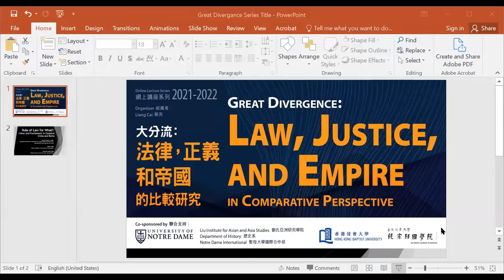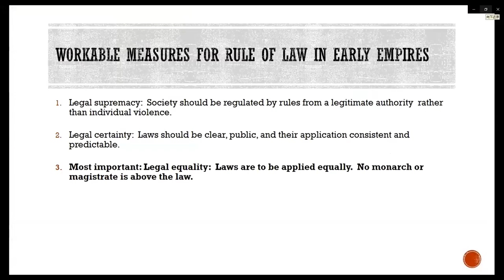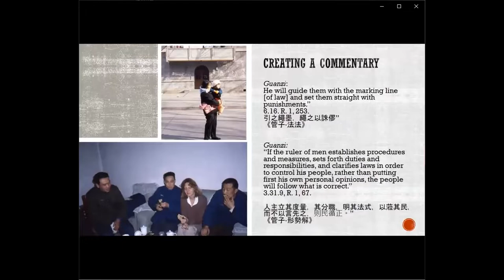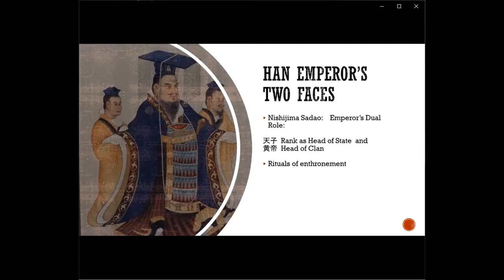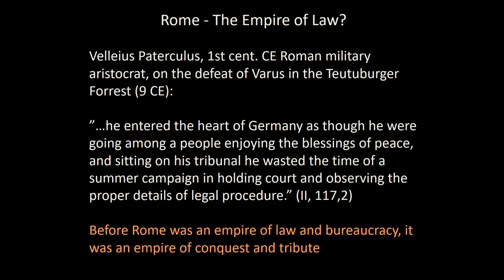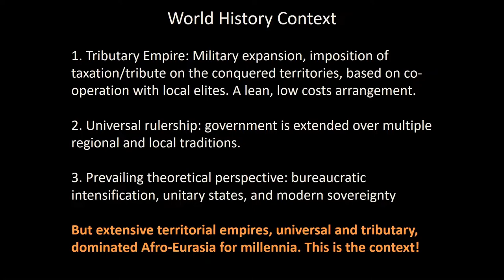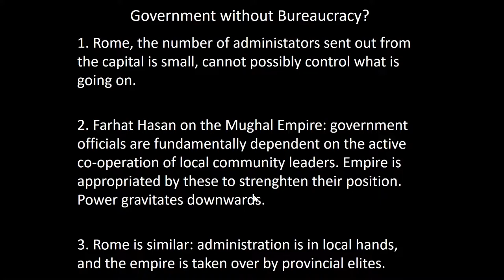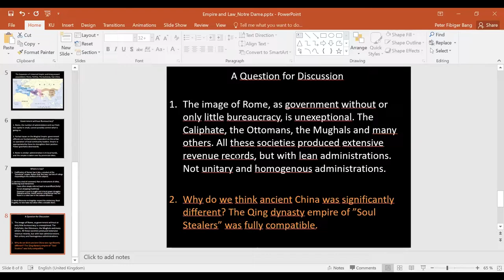Law, Justice, and Empire in Comparative Perspective Lecture Series: First Roundtable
The HKBU Jao Tsung-I Academy of Sinology, together with the Department of History, University of Notre Dame, proudly curates a new online lecture series called Great Divergence: Law, Justice, and Empire in Comparative Perspective Series with the generous support of the Liu Institute for Asia and Asian Studies, University of Notre Dame and Notre Dame International.

First Roundtable: May 6, 2021
Topic: Rule of Law for What?: Crime and Punishment in Classical China and Rome
Speakers & Speech Titles:

- Prof. Karen L. Turner, College of the Holy Cross - Law and Love in Han China: The Emperor’s Two Faces
- Dr. Peter F. Bang, University of Copenhagen - Empire and Law: Tributary Empires, Universal Rule and the Practice of Government without Bureaucracy

Discussant: Prof. Taisu Zhang, Yale Law School
Chair: Dr. Liang Cai, Department of History, University of Notre Dame

饒宗頤國學院很榮幸與美國印地安納州聖母大學歷史系聯合策劃「大分流：法律、正義和帝國的比較研究」（Law, Justice, and Empire in Comparative Perspective Series）網上講座系列，並獲得聖母大學劉氏亞洲研究學院及國際合作部大力支持。

首場圓桌講座：2021年5月6日
主題：古典時期中國與羅馬的罪與罰
講者與講題：
- 美國聖十字學院高道蘊教授「漢代的法與情——皇帝的兩副面目」
- 丹麥哥本哈根大學Peter F. Bang博士「帝國與法律——朝貢制帝國、跨地域管治與無官僚政府的操作」

討論者：耶魯大學法學院張泰蘇教授
主持人：聖母大學歷史系蔡亮博士